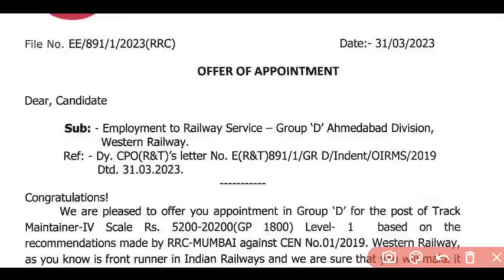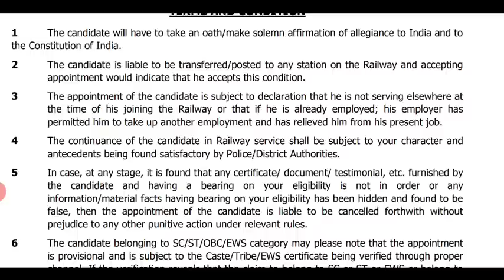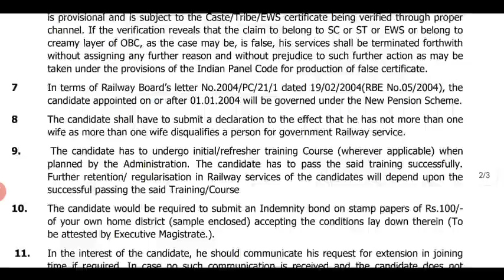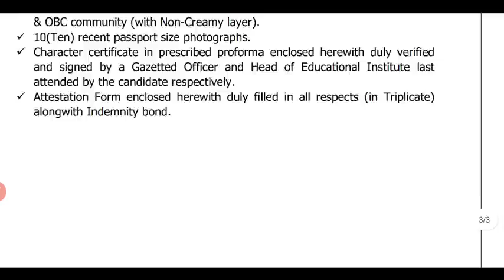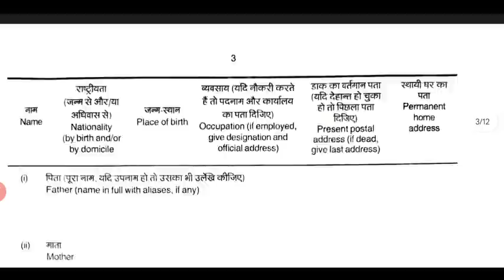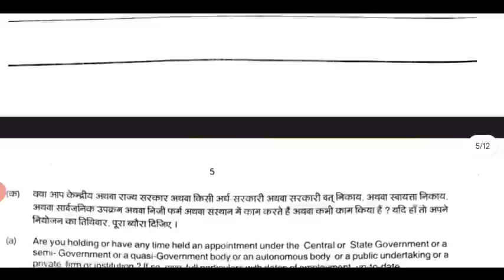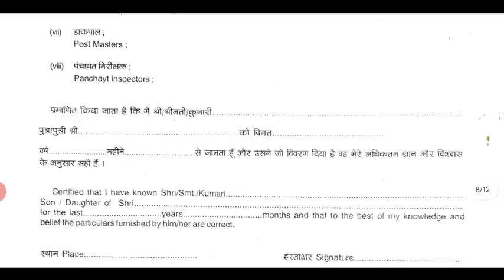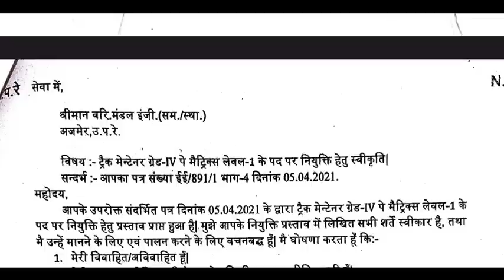Finally इंतजार खत्म हुआ। RRC Group D Joining letter आ गया 🔥🔥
Group d Joining Update
RRC group d joining Document